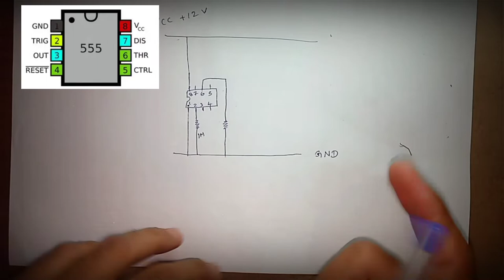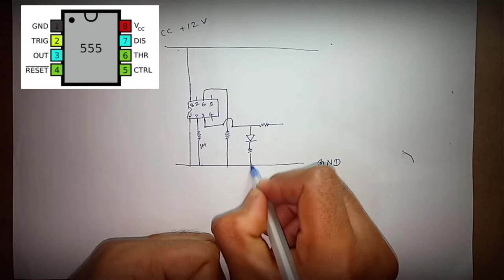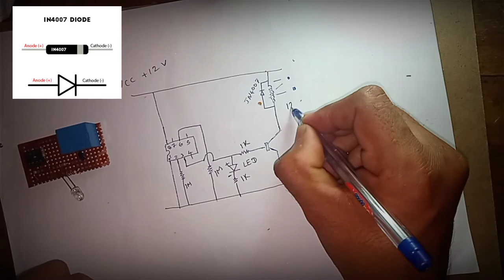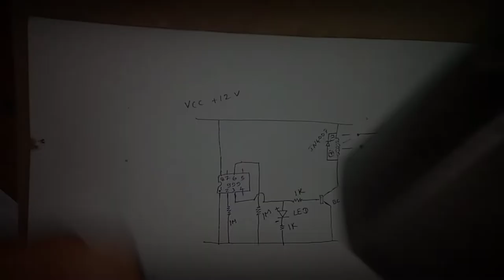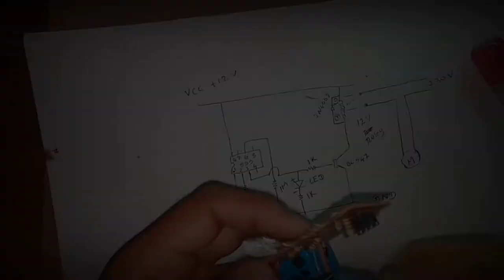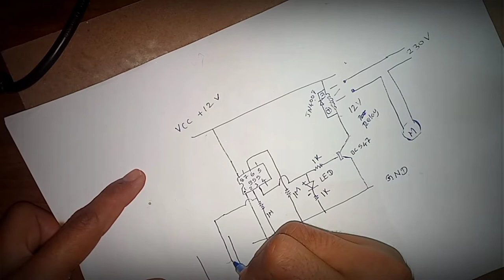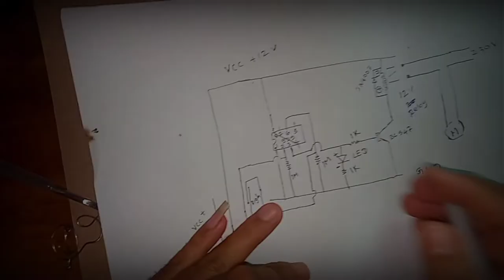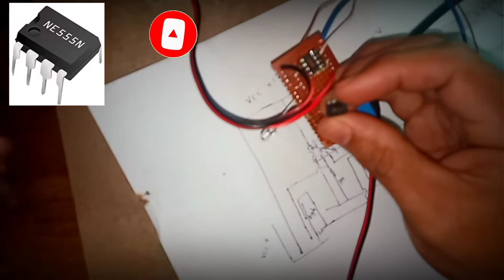How to make automatic on off water pump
Hello friends,